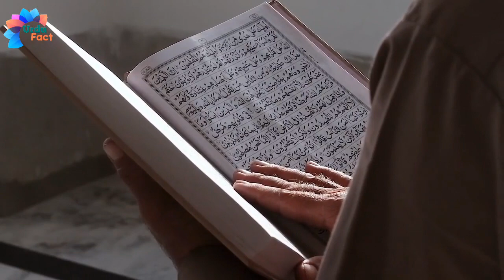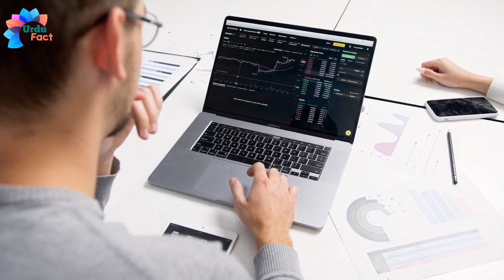Chand Per Nabi Pak Ka Mojza || Chandrayaan 3 Mission || Urdu Fact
PLEASE: L I K E | S H A R E | S U B S C R I B E

chandrayaan 3
chandrayaan 3 moon landing video
chandrayaan landing video
chandrayaan 3 missio
moon landing
chandrayaan 3
chandryan 3 landing
chandrayaan 3 landing live
chandrayaan
Chaand par mojza
Chandryan ne kya sach sabit kr diya
 Bara mojza
 nabi Pak saw ka bara mojza
chand ke 2 tukde hone wala mojza
 chandrayaan mission 3 landing video
 Chandryan miracle
chand par utrna
chand par pohnch gya
Landing on moon
moon mission
 mission moon
chandrayaan 3 mission video
 isro
 isro chandrayaan
chandrayaan-3
lunar exploration
 space mission
moon Landing
space technology
 india space program
live updates
spacecraft launch
 lunar surface
 space exploration new
moon mission
isro moon mission
 india
science
 space
space exploration
cycle to moon isro
isro team
 isro upcoming missions
 pm modi
 narendra modi
indian mission
 moon landing